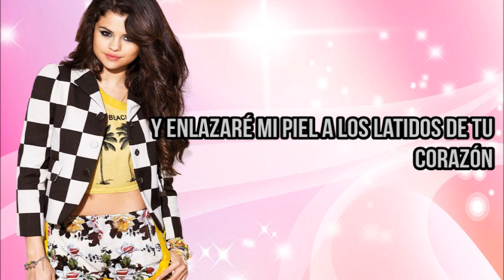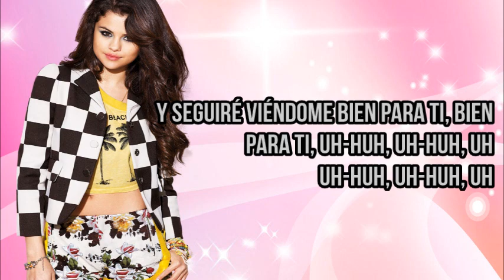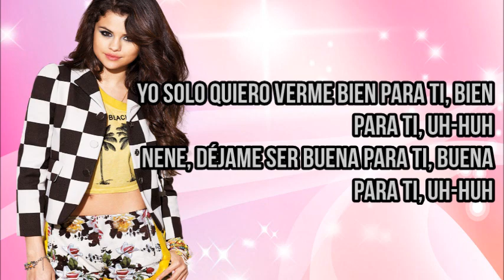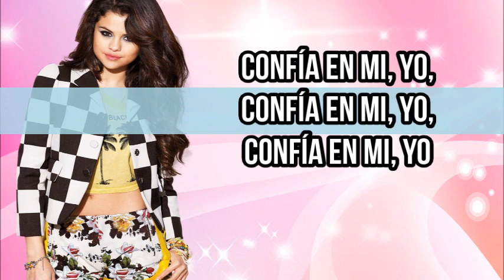Selena Gomez Ft A$P Rocky "Good For You" Letra En Español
AUDIO MODIFICADO Grandiosa Cancion De Selena Espero Y Lo Disfruten Cualquier Error Con El Rap Lo Siento!